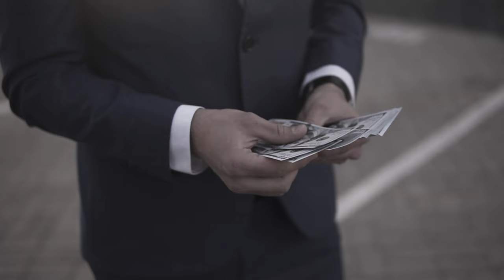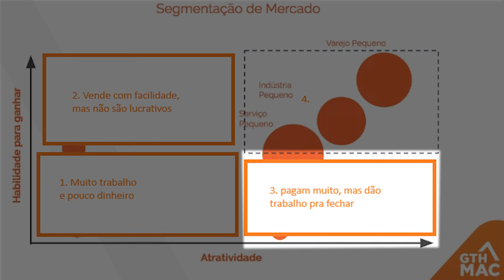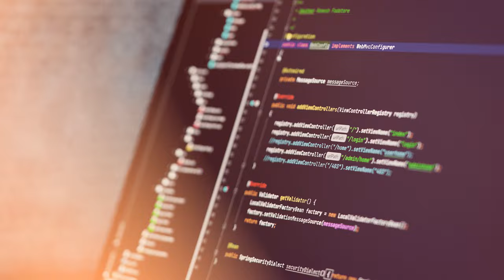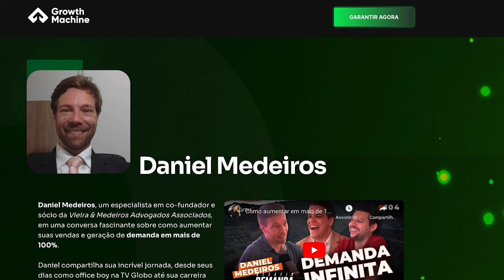Dominando sua Geração de Demanda: O Primeiro Passo para a Demanda Infinita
Aprenda como transformar seu negócio dominando a geração de demanda. Este vídeo é seu guia definitivo para entender a geração de demanda, definir seu cliente ideal, criar estratégias eficazes, e muito mais. Descubra a diferença entre geração de demanda e geração de leads, como utilizar conteúdo e tecnologias para impulsionar suas vendas, e inspire-se com casos de sucesso. Comece agora a aplicar essas técnicas no seu negócio e veja sua empresa crescer de forma sustentável.

00:00 Introdução
01:21 A Demanda
02:34 Leads x Demanda
03:24 Principais problemas
04:43 Perfil de cliente ideal
08:02 A Abordagem e o processo
11:02 Conclusão